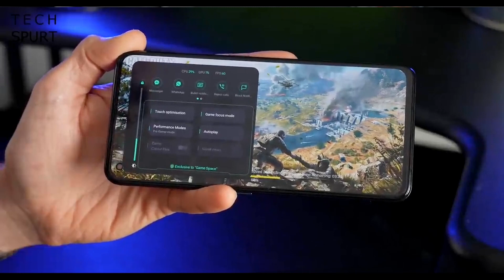رسميا أقوي موبايل من ريلمي في مصر !! ولكن 🤚 | Realme gt neo 2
الفيديو ده عن اقوي موبايل ريلمي في مصر وهو  REALME GT NEO 2 او realme gt neo 2 و ريلمي جي تي نيو 2 .